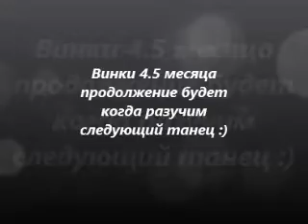Ламбада в исполнении Винки (Vinki) :) Смотреть со звуком!